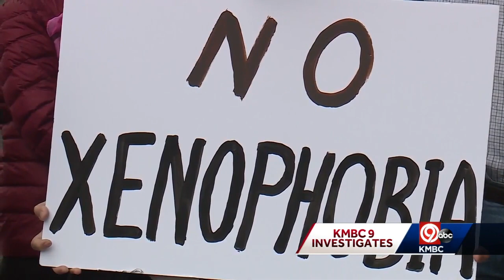Federal trial begins for KU professor accused of lying to university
Jury selection started Monday in the trial of University of Kansas Professor Dr. Franklin Feng Tao. Dr. Tao is the first professor charged under the now canceled U.S. Department of Justice "China Initiative."